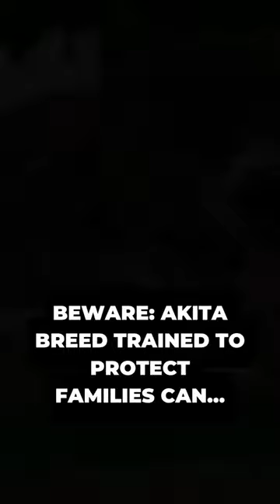Uncovering the Fierce and Protective Nature of the Akita Dog Breed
The video effectively introduces the akita dog breed in a logical and comprehensive manner. It includes a warning about potential danger, but could benefit from a more personal connection and relevance to current trends. Overall, it provides valuable information to interested viewers. Free Dog Training Workshop